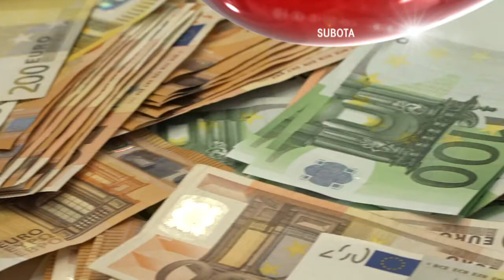Informer 10. 2. 2018.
Gospodarsku emisiju 'Informer' gledajte svake subote u jutarnjem terminu na Novoj TV, a propuštenu epizodu emisije pogledajte na